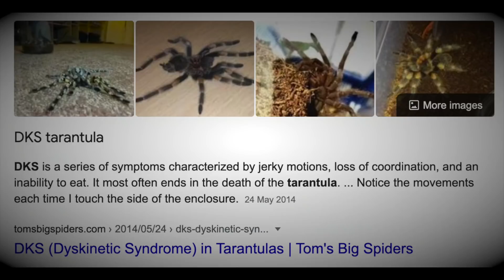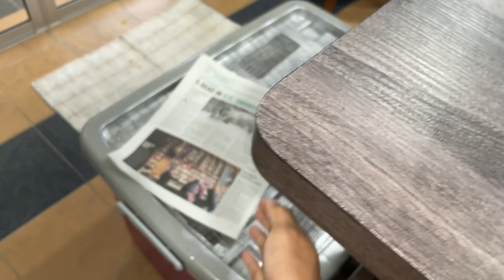Deadliest Tarantula illness (DKS) Syndrome ~ Perfect Example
2nd channel :
~ Beyond the Lair

DKS is a series of symptoms characterized by jerky motions, loss of coordination, and an inability to eat. It most often ends in the death of the tarantula.